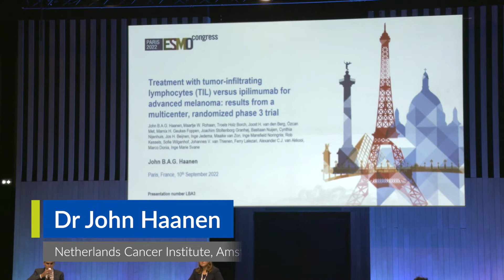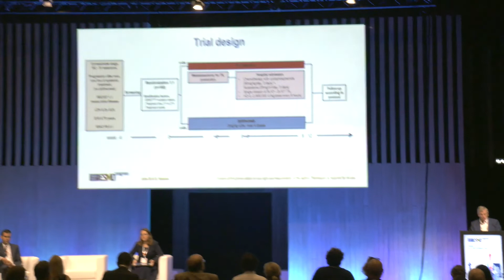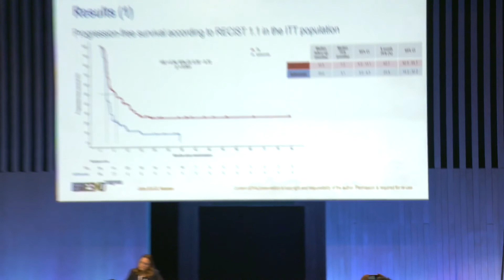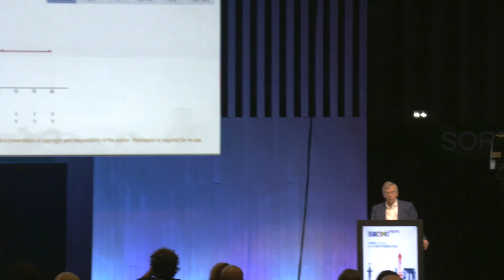Treatment with tumour-infiltrating lymphocytes versus ipilimumab significantly improved PFS for ...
Dr John Haanen presents his open-label phase 3 trial which studied treatment with tumour-infiltrating lymphocytes (TIL) versus ipilimumab for advanced melanoma.

Adoptive cell therapy with TIL is a treatment modality with promising response rates of 36-70% in patients with advanced melanoma, observed in multiple phase 1/2 trials.

The results demonstrated TIL therapy significantly improved PFS compared to ipilimumab in patients with advanced melanoma, the vast majority being anti-PD-1 refractory, making it a possible new treatment option in this patient population.